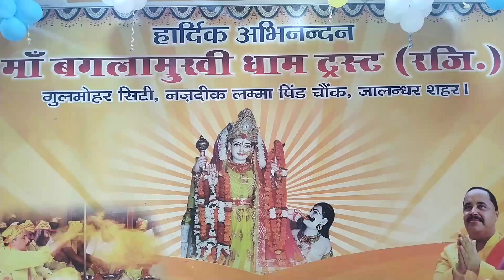ਸੁਨੈਨਾ ਨੇ ਨਚਾਇਆ ਸਾਰਿਆਂ ਨੂੰ ਮਾਂ ਬੰਗਲਾਮੁਖੀ ਦੇ ਧਾਮ 'ਚ 📱 📱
मां बगलामुखी जी की जयंती-2023 का पुरा आनंद लेने के लिए इस लिंक को डबल क्लिक करें